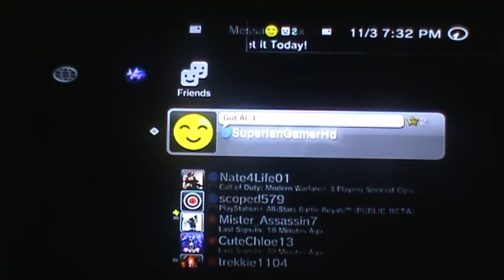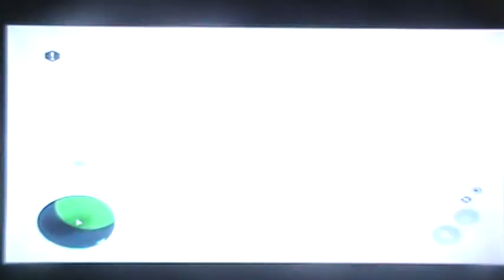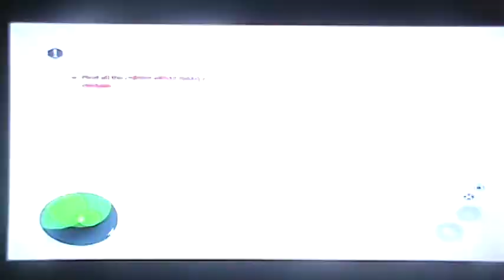Assassin's Creed 3 Gameplay Walkthrough Part 11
Welcome to Part 11 of my Assassin's Creed III Walkthrough, including the Intro, all Sequences, the Ending

Platforms: Playstation 3, Xbox 360 & PC
Publisher: Ubisoft
Developer: Ubisoft Montreal
Genre: Action Adventure
Release Date:
US: October 30, 2012